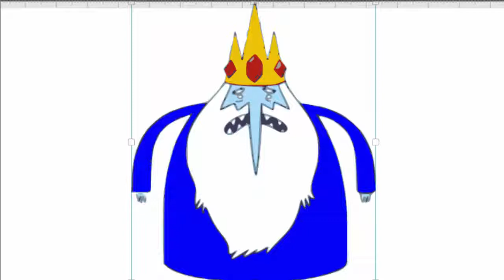Learn How to Draw Ice King from adventure time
تعلم الرسم للاطفال تعلم الرسم من الصفر تعلم الرسم بالرصاص تعلم الرسم للمبتدئين خطوة بخطوة تعلم الرسم خطوة